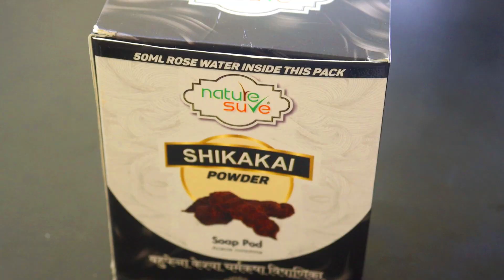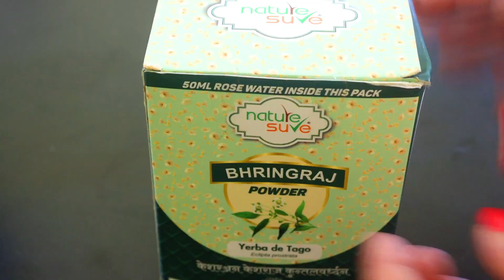मैंने इसे 1 घंटा लगाया, मेरे बाल इतने काले हो गए कि मैं dye लगाना भूल गई White Hair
Secret solutions for your all hair problems | Stop Hair Fall & get Soft, Smooth & Shiny Hair

Nature sure Bhringraj powder

Nature sure Shikakai powder